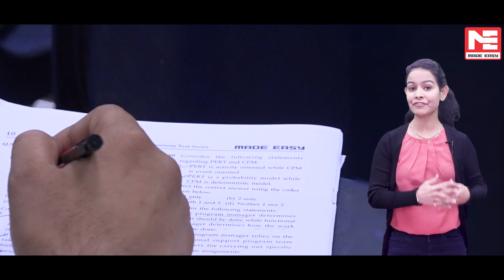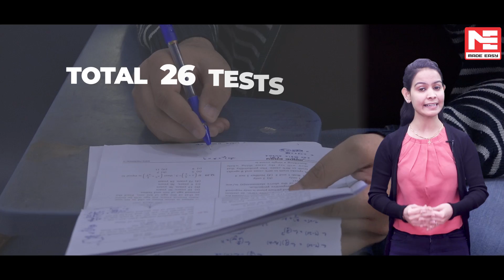ESE Prelims Offline (Classroom) Test Series | MADE EASY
ESE examination is held in 3 stages i.e. Preliminary, Mains and Interview stages. Each stage being the knockout stage, PRACTICE at every level has become very essential. Just by practicing questions will not help unless and until Practice is done in same exam environment, practicing the same standard and pattern of questions, practicing both non technical and technical sections.

MADE EASY ESE Prelims Offline test series gives all requisite features in one single test series like:

Tests are being conducted replicating the exam environment.

Test papers are developed by R&D wing of MADE EASY, which includes faculties.

Test schedule is designed to help aspirants in cyclic revision of subjects

Test series ensures complete syllabus coverage through a variety of questions.

Detailed solutions are provided for every question in the test series and much more.

This video illustrates the glimpse of actual MADE EASY Classroom Test Series and also the feedback of students taking the tests and also feedback of various ESE Toppers.